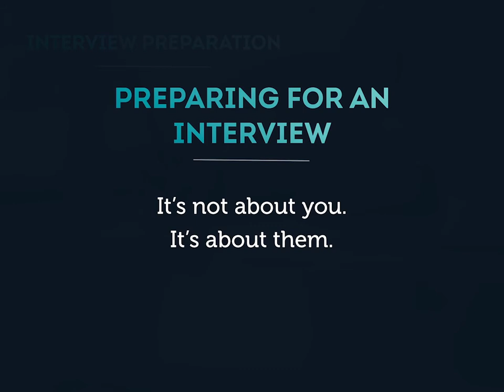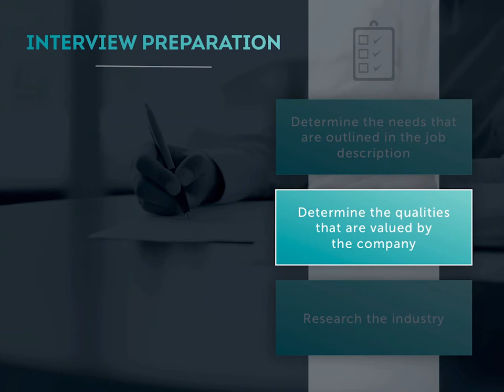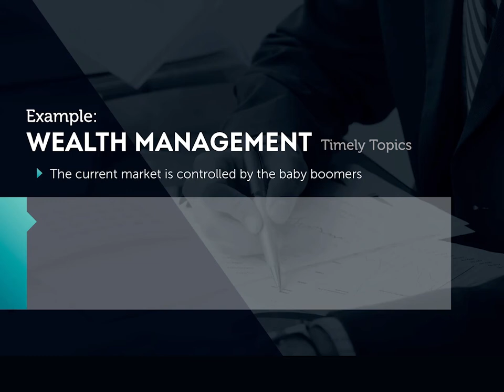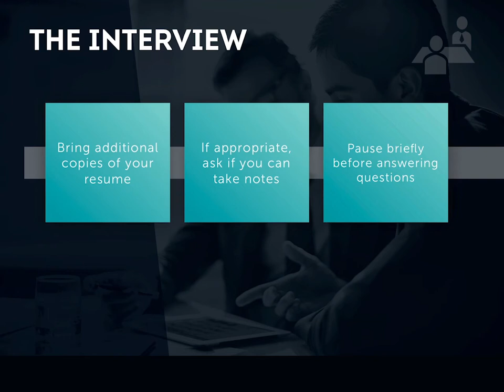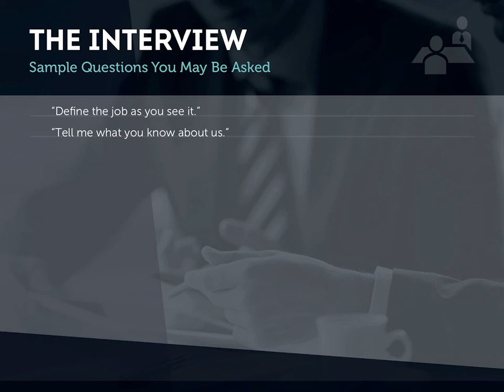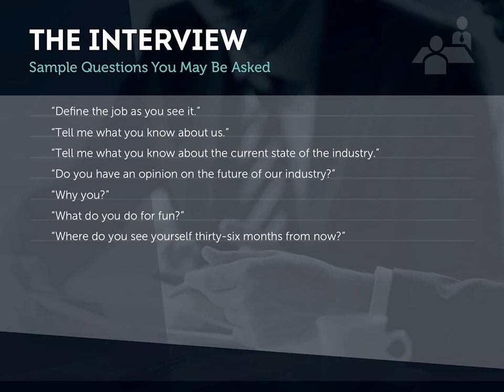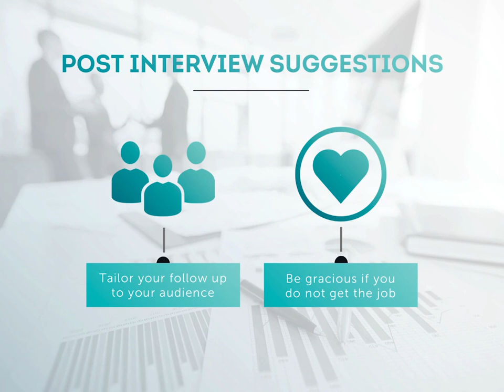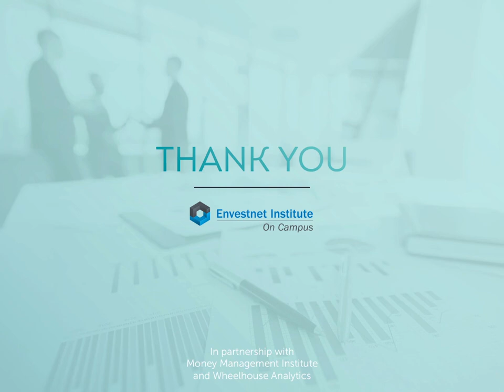Interview Skills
Description